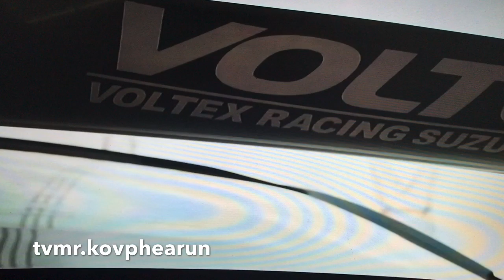TV MR.KOV PHEARUN,Sport Car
CAMBODIA